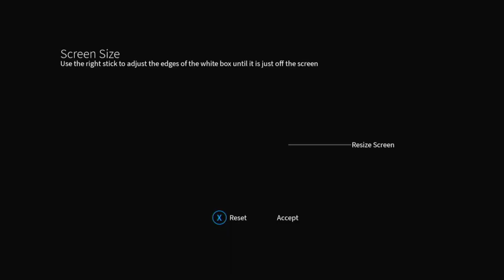4th of July Special in My Restaurant